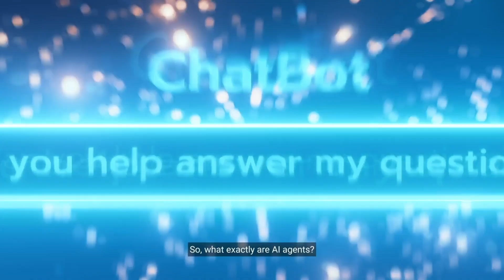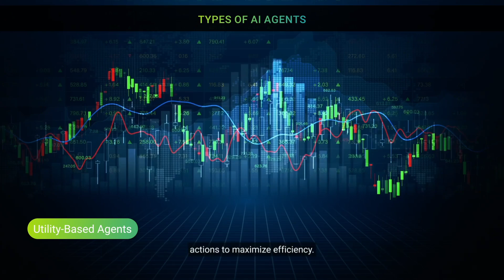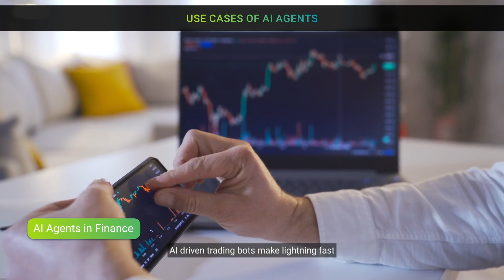AI Agents in 2025: How They’re Changing Everything!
AI agents are revolutionizing the way we interact with technology! From smart assistants to autonomous systems, these intelligent digital helpers are transforming industries like healthcare, cybersecurity, finance, and smart homes. But how do AI agents really work? And what does the future hold for them in 2025?

🔗 For more insights on AI and cloud solutions, visit: Coredge.io